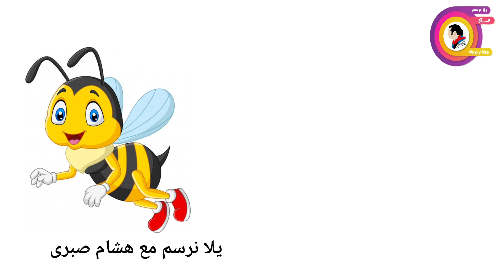طريقه رسم نحلة